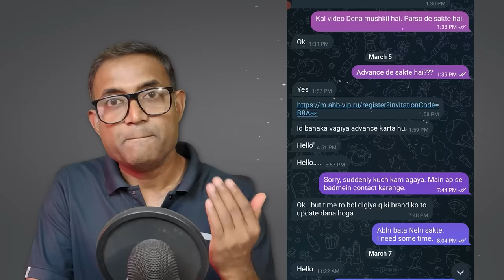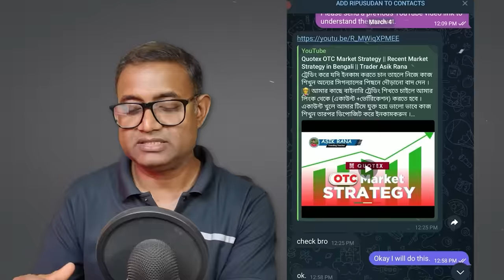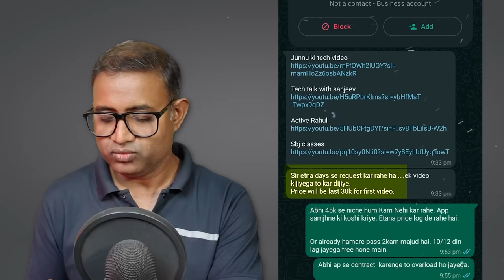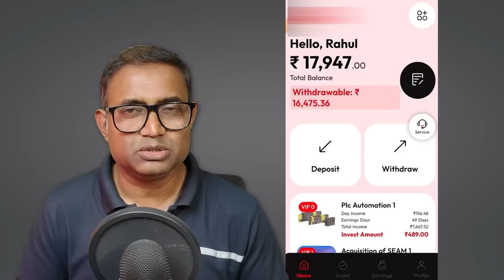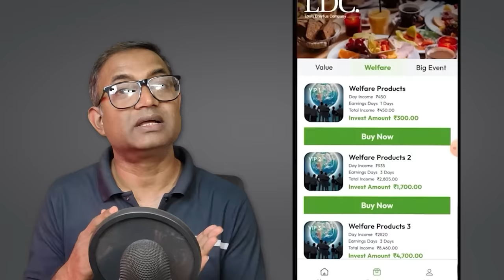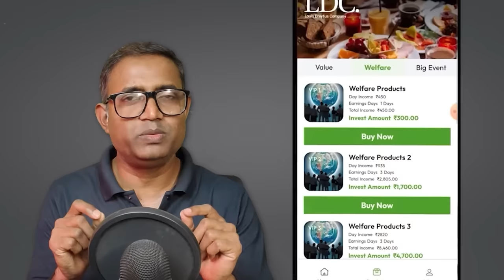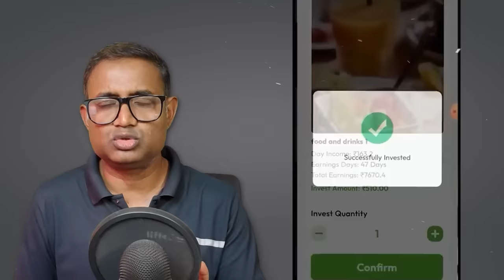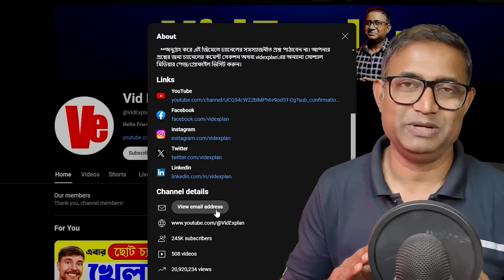প্রতিদিন পাবেন ২০০ টাকা | Best Earning App without investment | mobile diye income | Online Earning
Best Earning App without Investment. Online Paise Kaise Kamaye. Mobile diye income from Online. New Earning App
Online Earning app or Paisa Kamane Wala App explained in this video. Earning. videxplan.

best earning app 2024 without investment best earning app for students
best earning app without investment 2024 earn money online
earning app
mobile diye income,
online income,
earn app
videxplan,
earning,
online job bangladesh 2023,
govt money 2023 tech,
techy nulled income,
bikash khulbo kivabe,
game khele taka income 2023
love taka app

online paise kaise kamaye,earning app,

○My Gears :
Blue Yeti Microphone
POP filter
Microphone Stand
Light Stand
Light Box
Boya M1 microphone